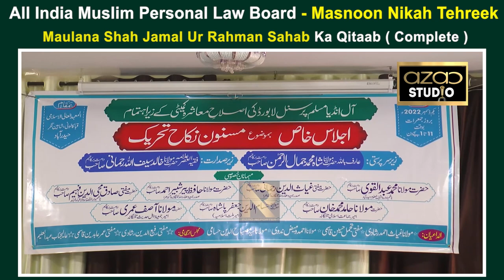All India Muslim Personal Law Board - Masnoon Nikah Tehreek !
Maulana Shah Jamal Ur Rahman Sahab Ka Qitaab ( Complete )